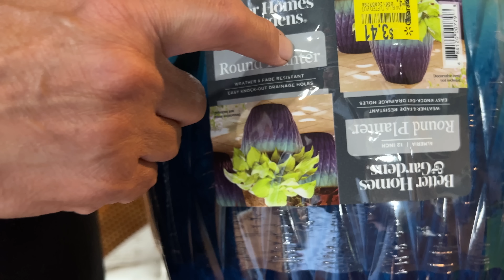A Homestead Filled With | LIFE Big Family Homestead